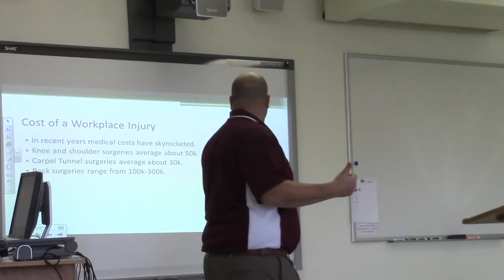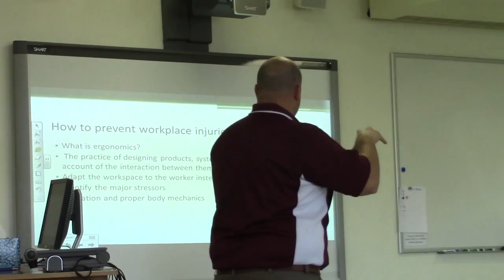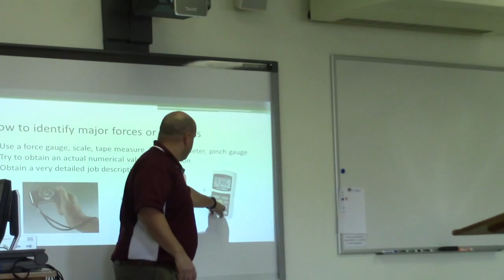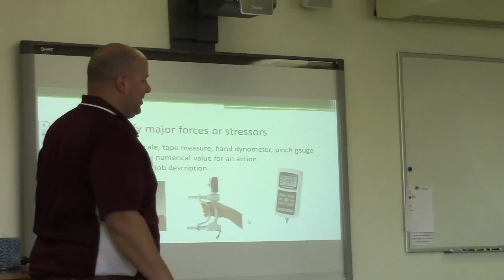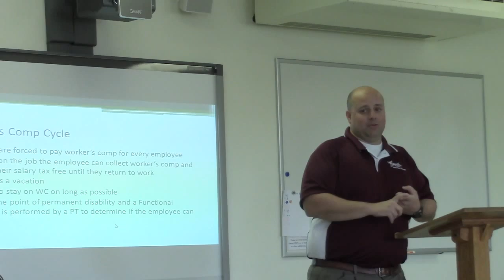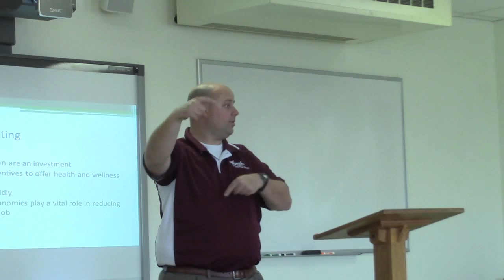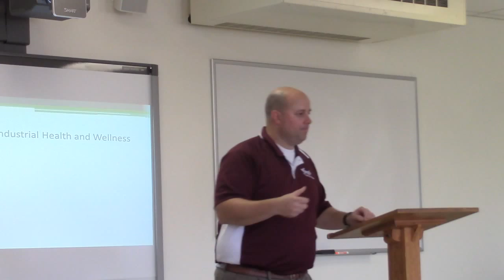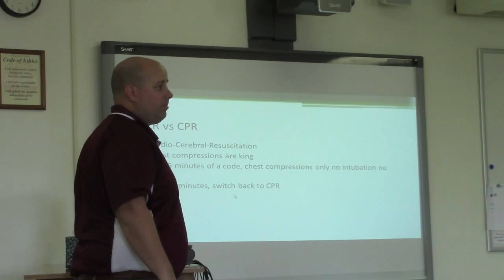Bridgewater College- HHS ES 460 Video Ben McCrady